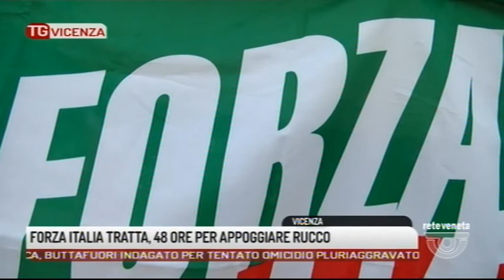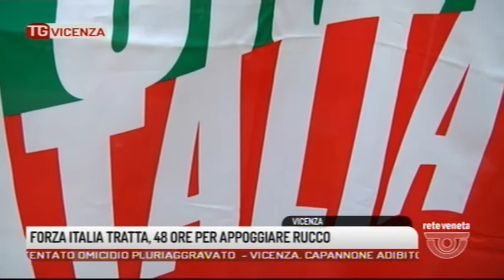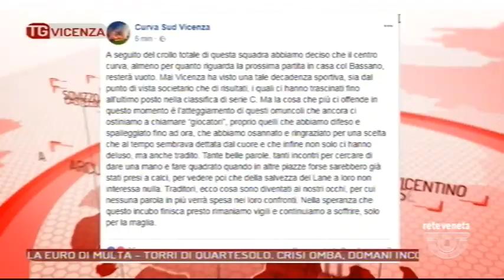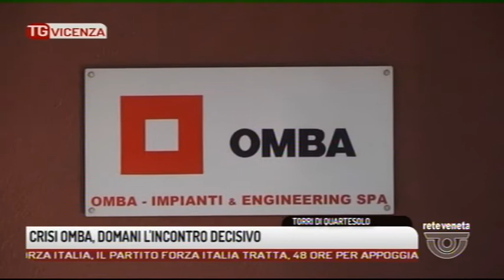TG VICENZA - Edizione completa 26/04/2018 19.18.01